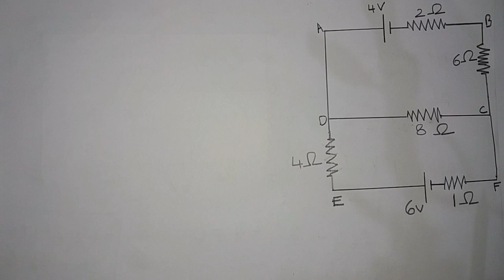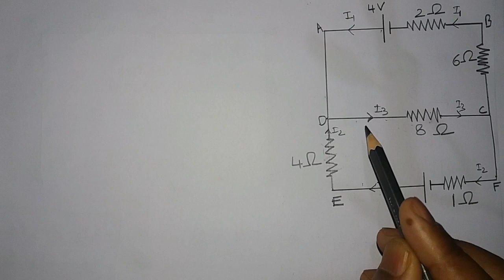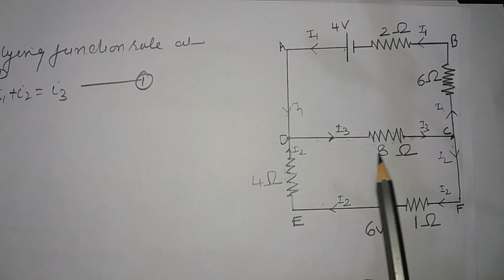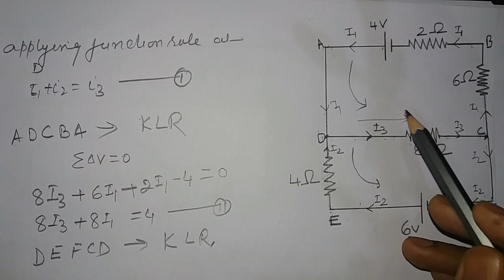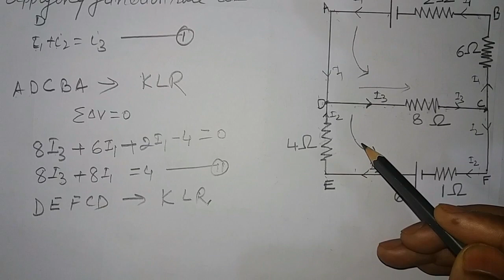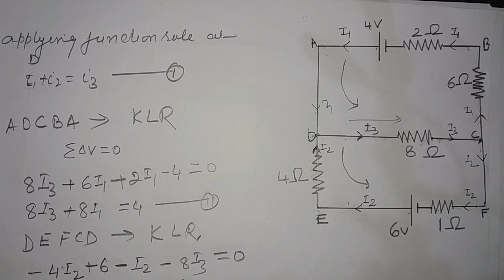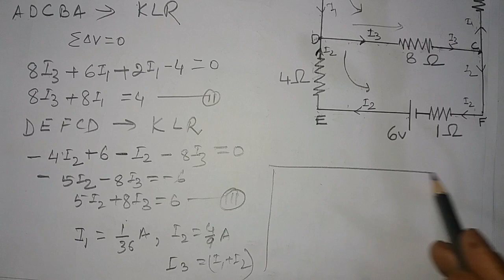Question based on Kirchhoff's Law || By: Mr. Bipin Kumar Singh